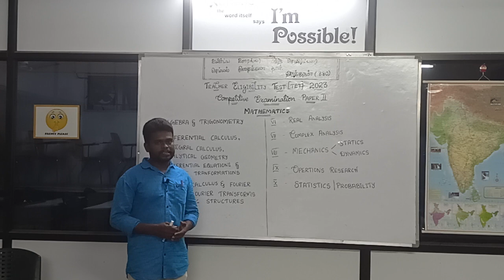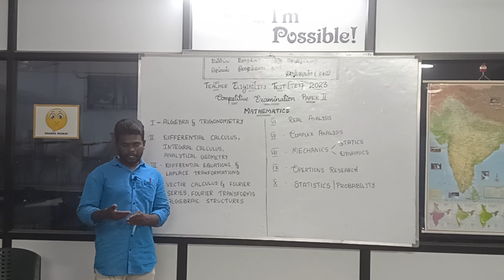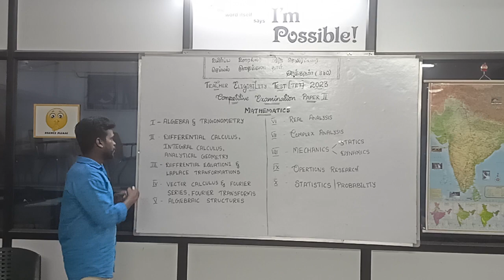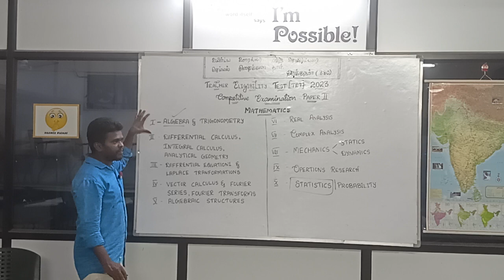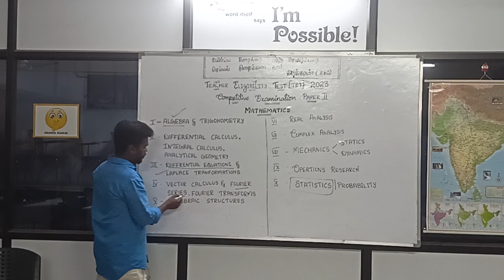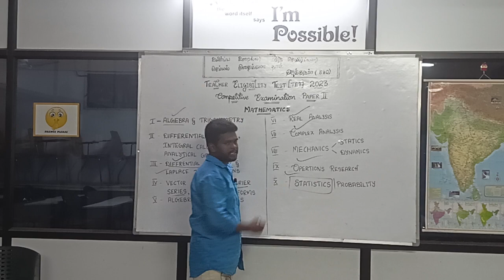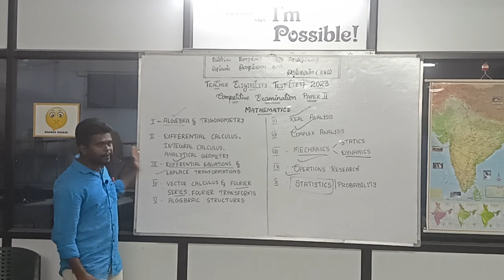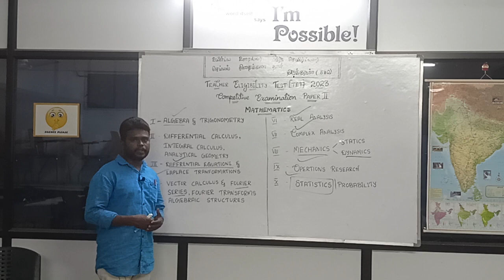BT I Assistant/TET Paper 2 Maths I Competitive I Exam l NAGARAJ_Sir